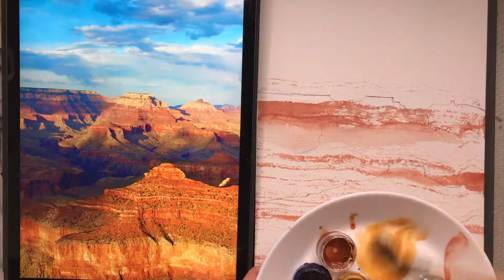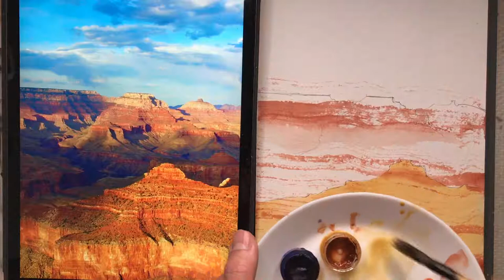MALUJEMY AKWARELAMI I KREDKAMI WIELKI KANION KOLORADO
MALUJEMY AKWARELAMI I KREDKAMI WIELKI KANION KOLORADO. Zapraszam, dołącz do GRUPY OKO gdzie otrzymasz dokładne komentarze do prac oraz dodatkowe materiały instruktażowe. Aby dołączyć należy dokonać płatności 100 zł (opłata miesięczna) na KONTO: Pracownia OKO: 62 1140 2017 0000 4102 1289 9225 i kliknąć w link do Grupy Dodatkowe informacje: tel. rysunek malarstwo akwarele sztuka kulturawsieci patronite pracowniaoko art painting drawing.